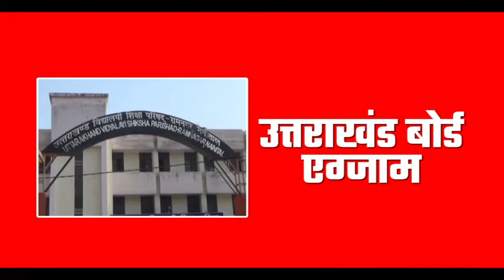कल से शुरू होंगी उत्तराखंड की बोर्ड परिक्षाएं, 274817 परीक्षार्थी लेंगे हिस्सा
रामनगर: उत्तराखंड में बोर्ड परीक्षाएं शुक्रवार से शुरू हो रही हैं. बोर्ड ने परीक्षाओं से संबंधित सारी तैयारियां मुकम्मल कर ली हैं. उत्तराखंड विद्यालयी शिक्षा बोर्ड के सचिव ने सभी परीक्षार्थियों को भयमुक्त होकर परीक्षाएं देने की सलाह दी है.